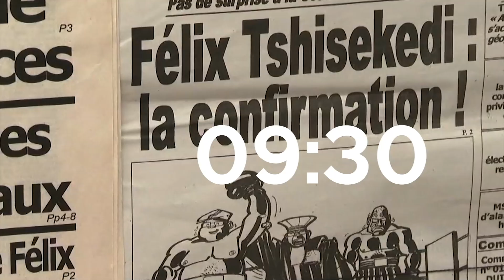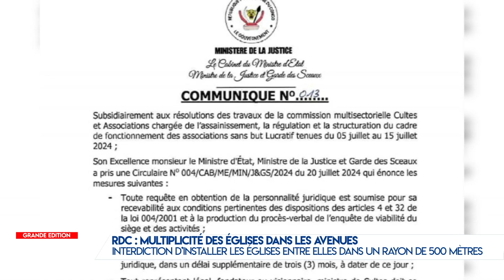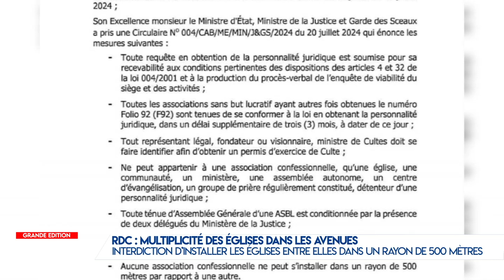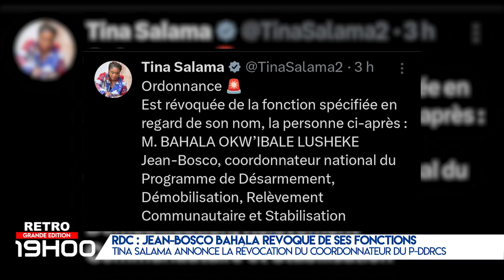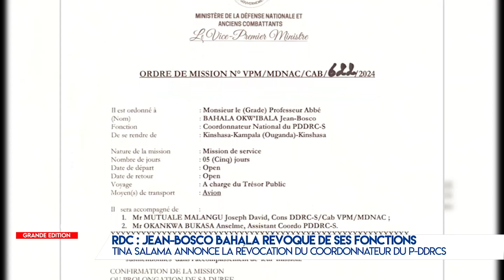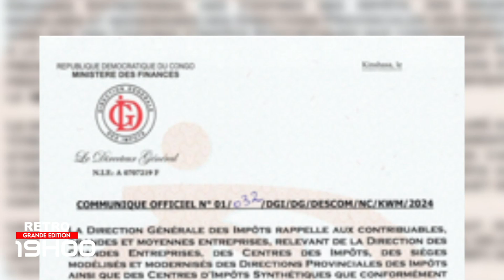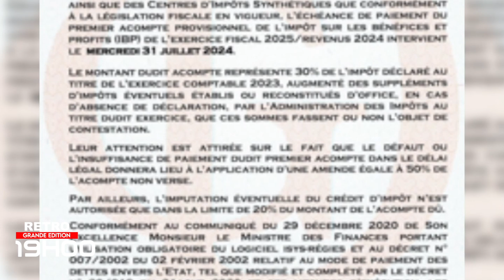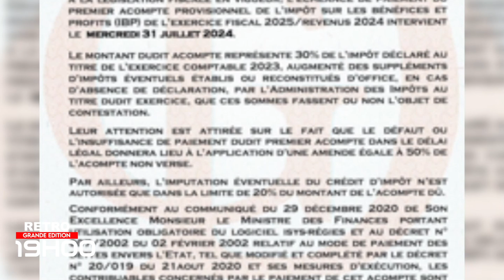RETRO DU 27 JUILLET 2024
Rétrospective de la semaine